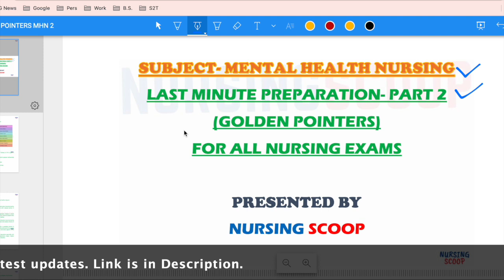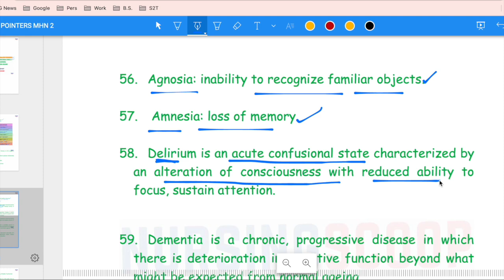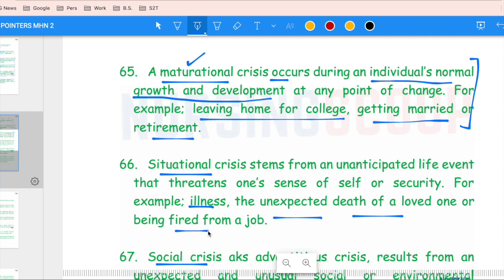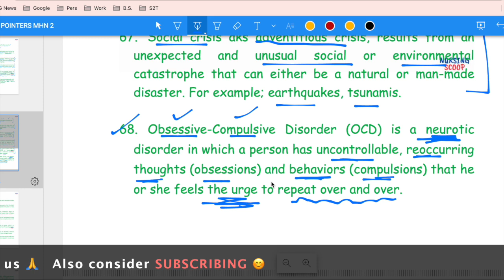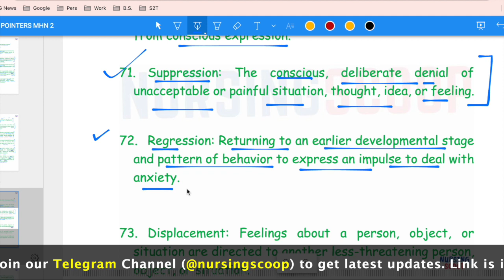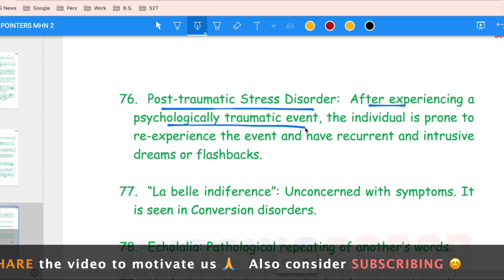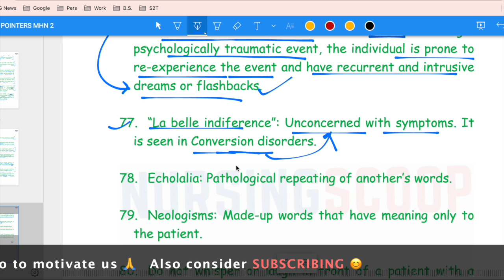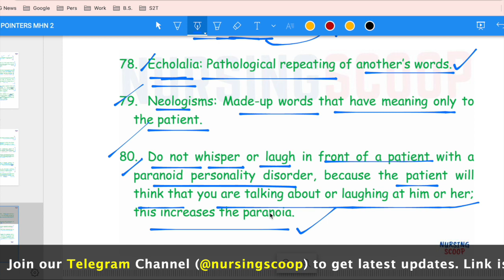PART 2 Mental Health Nursing Golden Pointers Last Minute Preparation AIIMS NORCET 2021 Imp Points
This is 2nd  video of NORCET/ AIIMS 2021 preparation Series by NURSING SCOOP covering the SUBJECT - MENTAL HEALTH NURSING. This video will provide 80 Golden SCOOPS (POINTS) of subject Mental Health Nursing.
I hope this video will help you in last minute preparation of AIIMS NORCET 2021.